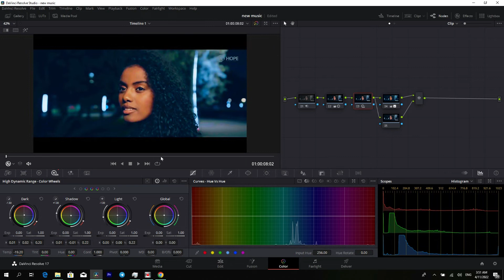Color Grading Made EASY | DaVinci Resolve 17 Tutorial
• Social media •

My name is tamrat bekele and I am a colorist based out of LA.
Available for Remote Grading Globally

Song
Addis Ababa
Artist
The Mini Vandals
Album
Addis Ababa